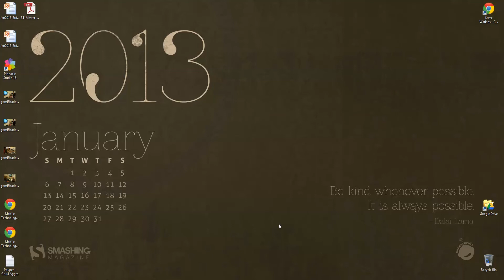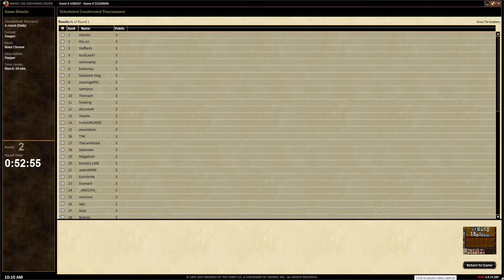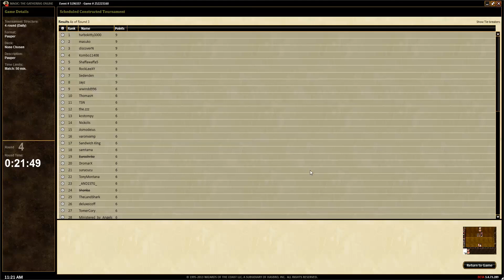Pauper Daily Event #5196337 - Burn vs the World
Bava brings his burn deck to the Dailys to earn himself some Gatecrash packs to feed his drafting habit. Want more videos in more formats? Support our efforts by becoming a patron today